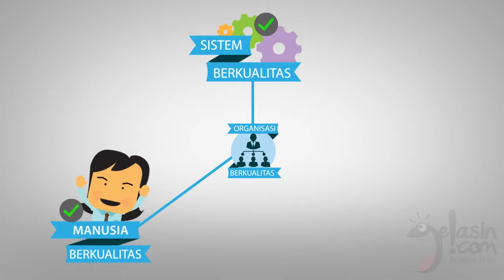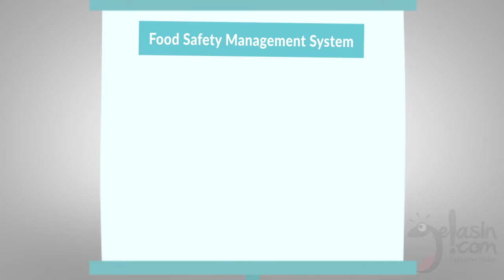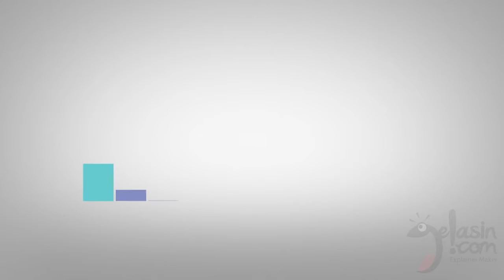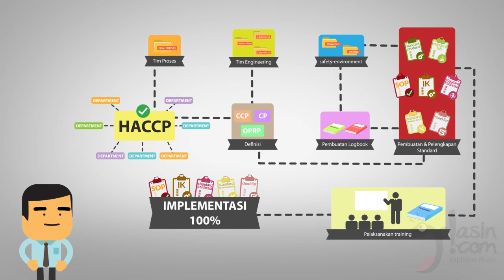[Animasi Explainer] Samora Integrated System